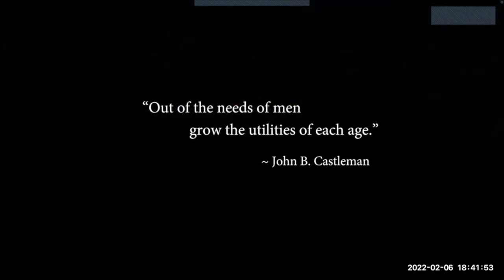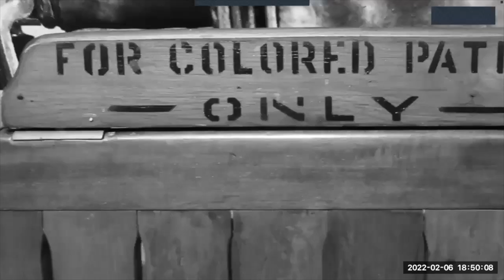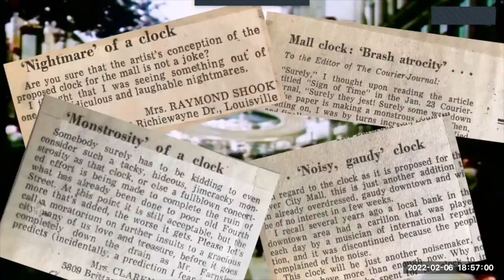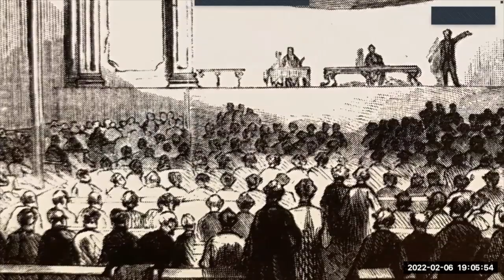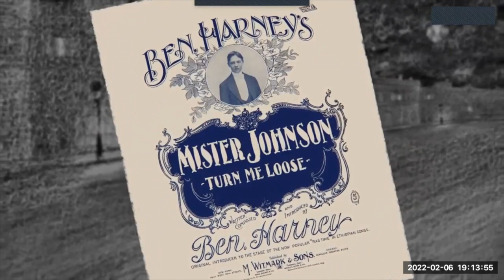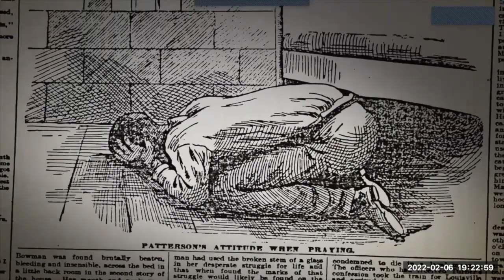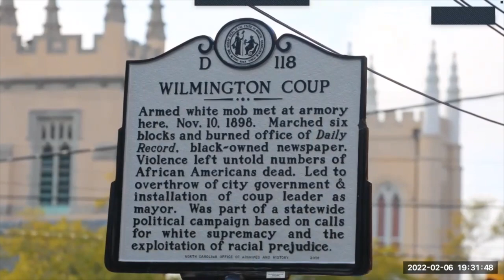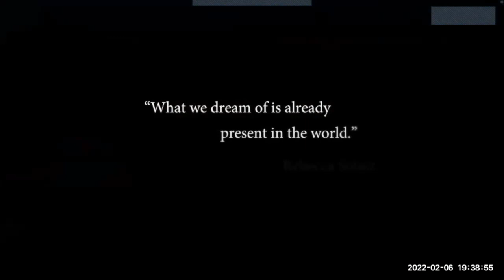BHM Series (Session 1)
In conjunction with The Salaam Network join us for a viewing of the 58 mins docufilm entitled “Statues: Is This What We Stand For?” This documentary was written and produced by renowned local filmmaker Morgan C. Atkinson, and explores the issues of racism, white privilege and Confederate statues in our city of Louisville. The viewing is followed by Q&A with Atkinson.